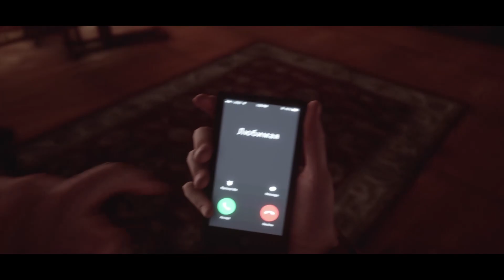The Renovator Origins Walkthrough | Part 1 | Psychological Horror Game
Let's start exploring the mysterious world of art, where each exhibit contains the mysteries and secrets of its era and its creator, in this Psychological Horror game called The Renovator Origins.

The Renovator: Origins is a first-person psychological horror game. Explore the mysterious world of art, where each exhibit contains the mysteries and secrets of its era and its creator. The game will immerse you in the past and another world that is behind the paintings.